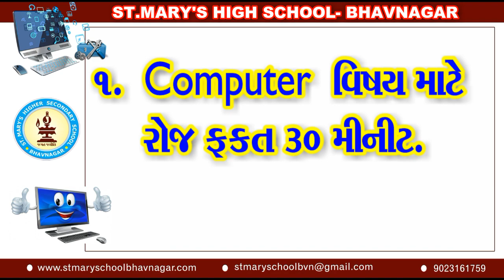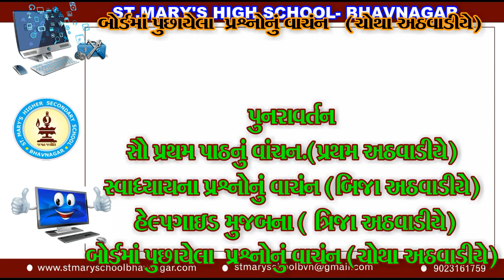STD 12 COMPUTER PART 03